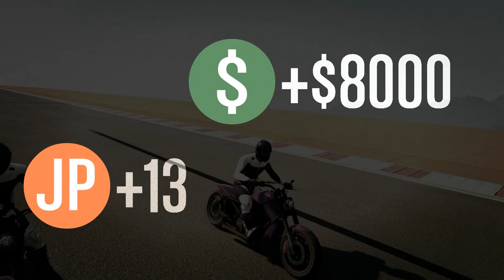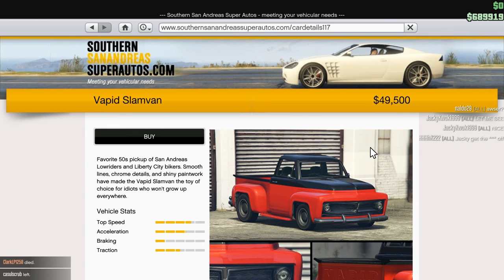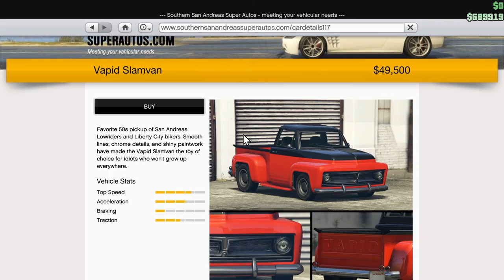Let's Play GTA5 Online: Daily Objectives, Slipstream, n' Stuff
It's hard to find people to play Slipstream. So you end up doing daily objectives ' n stuff in between. Here I pop wheelies on a Faggio Mod, steal a vehicle from the military base the easy way, and of course try the Slipstream race, which was actually kind of fun--if you can get people to show up.

It's a little more complicated than a solo race--essentially you have to race in formation. It's really not that hard. But people do tend to make it that hard.